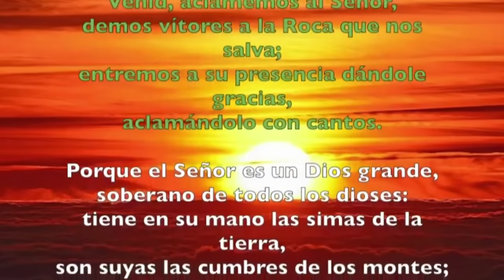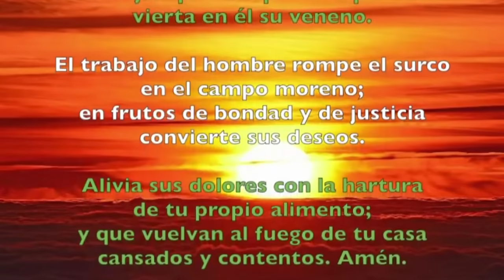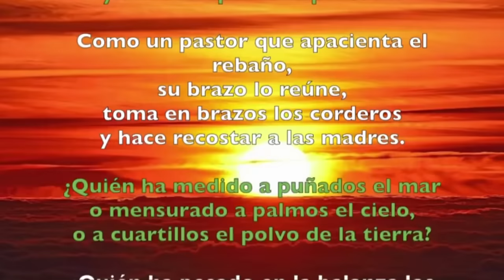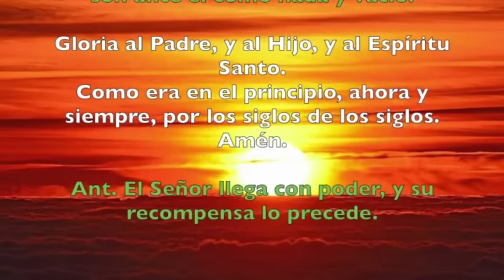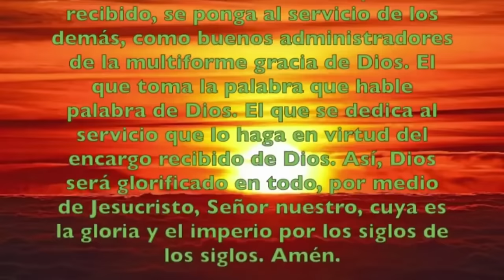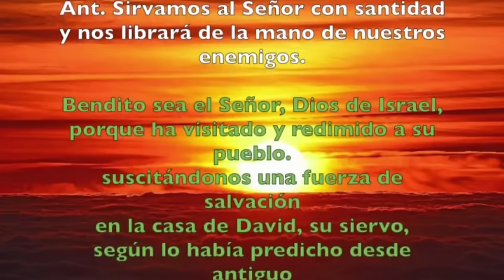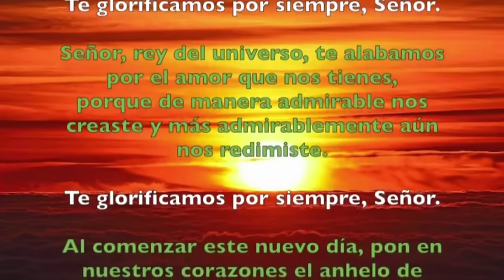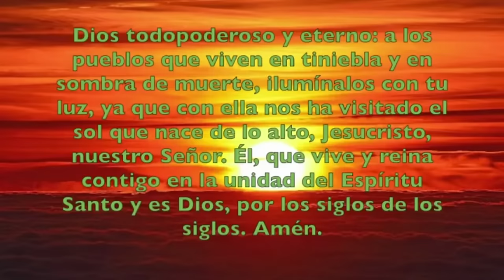Oración de la mañana (Laudes), JUEVES 23 DE MAYO 2024 |VII SEMANA DE DE TIEMPO ORDINARIO